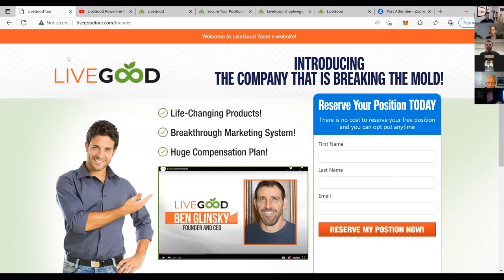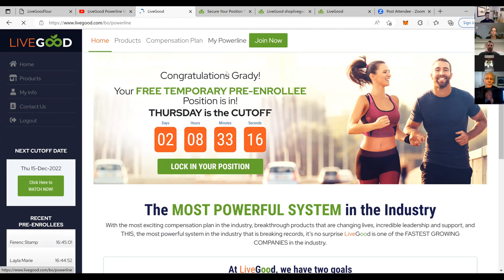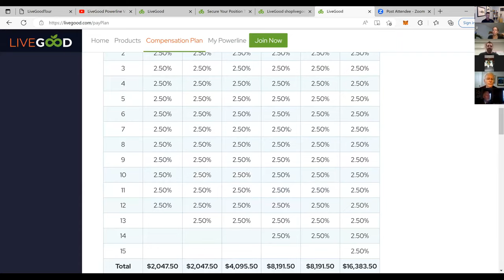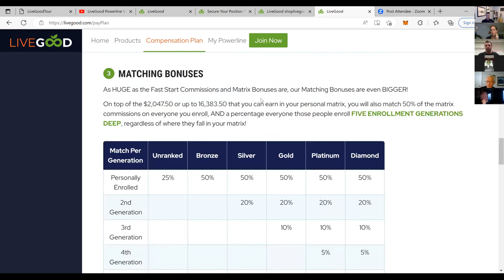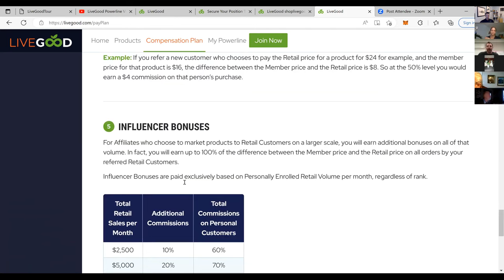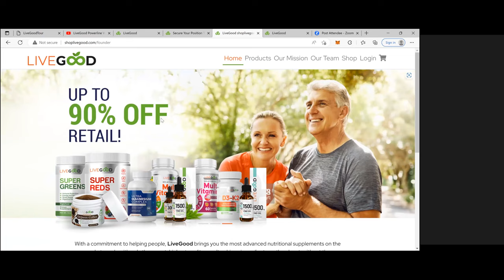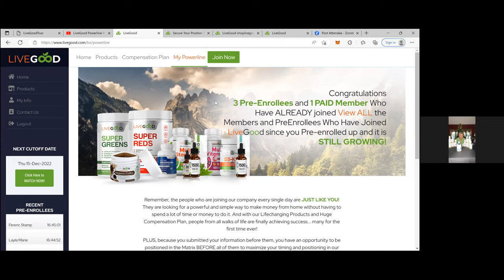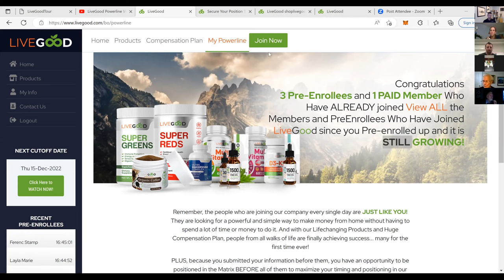Livegood Compensation Plan Explained by CEO Ben Glinsky | Livegood Business Opportunity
If you are interested to discover more about livegood compensation plan explained 2023 PLEASE check out

The video is about livegood compensation plan explained 2023 valuable information but also try to cover the following subject:
-livegood business opportunity 2023
-livegood compensation plan
-livegood mlm

 Something I saw when I was searching for details on livegood compensation plan explained 2023 was the absence of relevant details.
Livegood compensation plan explained 2023 nevertheless is an subject that I understand something about. This video for that reason should be relevant and of interest to you.
If you want to discover more regarding livegood business opportunity 2023 I recommend you to take a look at our various other video clips
If you were trying to find more details about livegood business opportunity 2023 or livegood compensation plan did this video aid?